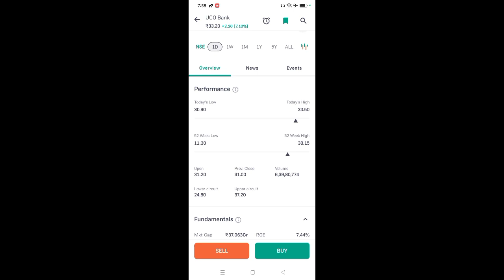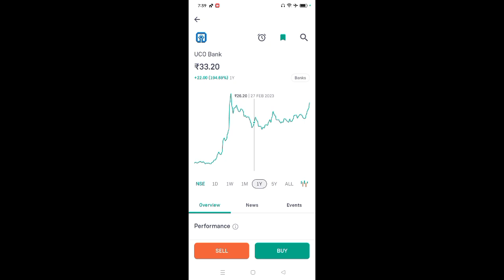uco bank share latest news l uco bank share price today l uco bank share news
App Link